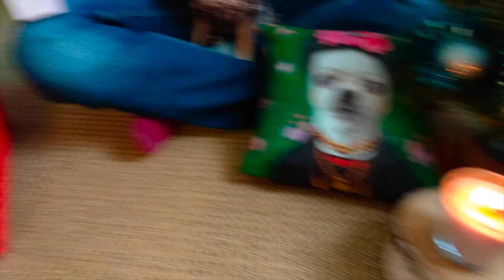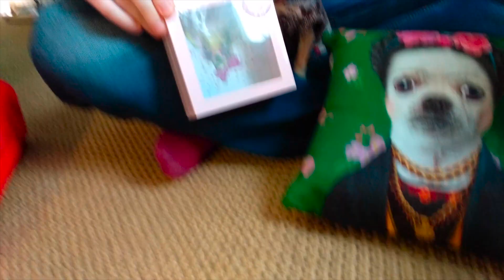Новогодние подарки для чихуахуа Фондю. Обзор и распаковка. Что подарить на Новый год?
Собаки тоже любят подарки. Особенно на Новый год!
Мы сделали чихуахуа Фондю сюрприз! Смотри наш обзо и распаковку)